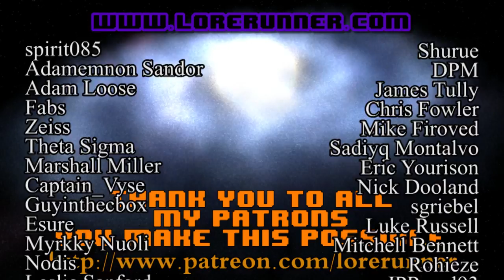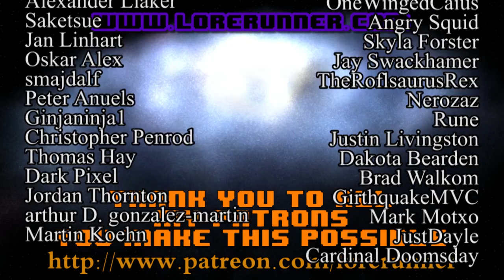Star Trek Voyager Ruminations: S6E26 Unimatrix Zero, Part 1